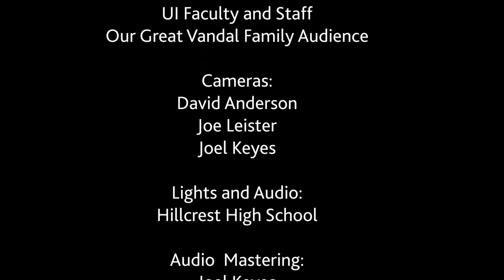Cool Night, Hot Music in Idaho Falls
University of Idaho - Idaho Falls, College of Languages Arts and Social Sciences Lionel Hampton School of Music presents: Cool Night, Hot Music

Featuring:
Idaho Brass Quintet
UI Wind Ensemble
UI Jazz Band I

Funded in part by Leland D. Beckman Foundation. The free concert was held Thursday, February 11, 2016, 7:00 p.m. at Hillcrest High School Performing Arts Auditorium in Ammon, Idaho.

Program:
Idaho Brass Quintet
2:42 Fire Dance (2004) by Anthony DiLorenzo

Wind Ensemble
Alan Gemberling, director
10:32 Esprit de Corps (1985) by Robert Jager (b. 1939)
18:10 Tamasha (1960) by William Billingsley (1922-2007)
29:38 Ballroom Portraits (2004) by Daniel Burkvich (b. 1955)
1. Irene and Vernon Castle "The Castle Walk" (1912)
2. Fred Astaire and Ginger Rogers "The Motion Picture Waltz" (1933)
3. George "Shorty" Snowden "The Lindy Hop"/"Jitterbugging" (1936)
49:17 Rolling Thunder (1916) by Henry Fillmore (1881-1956)
52:16 Here We Have Idaho by Hume-Douglas/Helm

Jazz Band I
Vern Sielert, director
55:32 Count 'Em by Quincy Jones
1:01:43 Perspective by Vern Sielert
1:11:18 Night in Tunisia by Dizzy Gilespie
1:19:21 Randi by Phil Woods
1:24:13 Don't Git Sassy by Thad Jones
1:32:57 Go Vandals, Go!

Special thanks to:

Leland D. Beckman Foundation
Hillcrest High School

Torrey Lawrence
Marc Skinner
UI Faculty and StaffOur Great Vandal Family Audience

Cameras:
David Anderson
Joe Leister
Joel Keyes

Lights and Audio:
Hillcrest High School

Audio  Mastering:
Joel Keyes

Video Editing:
Ryan Haworth

Produced in Idaho Falls by
UIIF Media